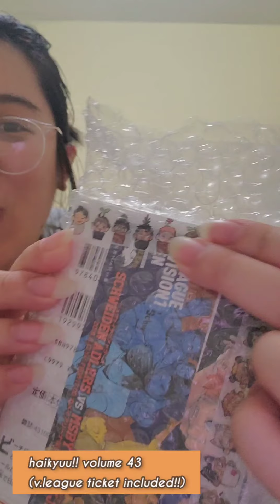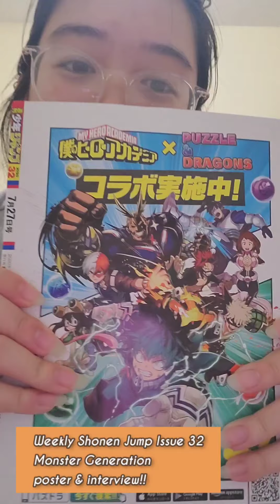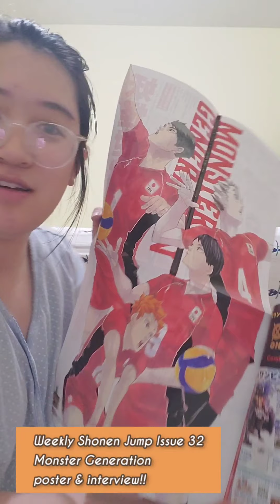[UNBOXING] way too much haikyuu stuff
opening up all the stuff I've been buying with phin, capitalism at its peak really (excuse the way i look i just woke up from a nap LOL)